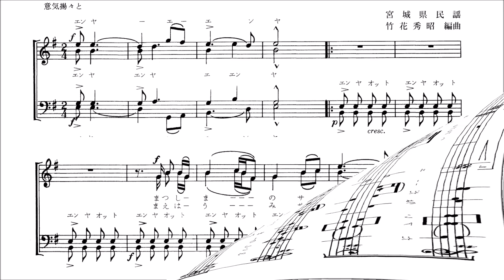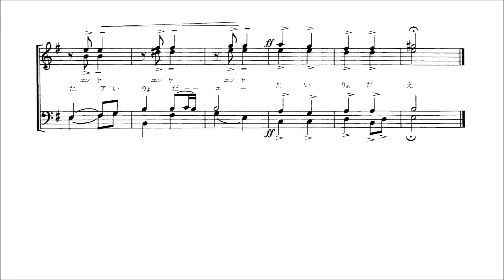男声四部合唱「斎太郎節」 音取り音源 全パート用（歌詞つき）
男声四部合唱「斎太郎節」